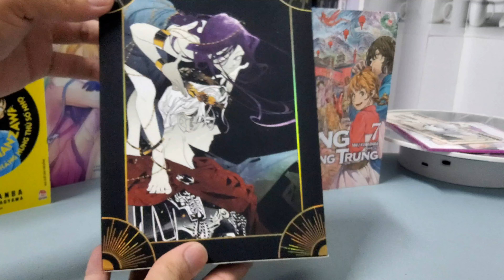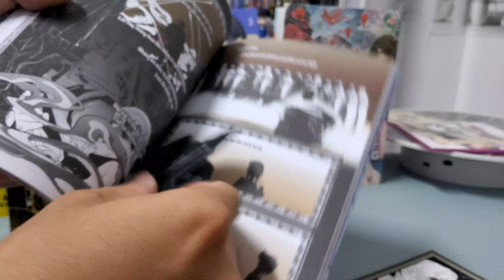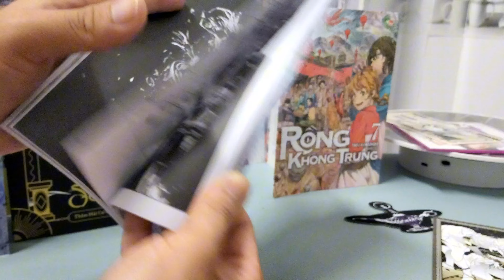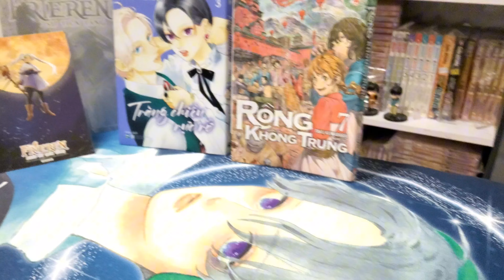[Review #1453] Thần Đèn - Tập 3 - Bản Boxset KÈM QUÀ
Thần Đèn - Tập 3 - Bản Boxset - Tặng Kèm Bookmark Bế Hình Cây Đèn Thần + Postcard Phủ Nhung + Boxset Hở Gáy + Shikishi Viền Vàng + Poster A3 Điều Ước Của Chàng

Thần Đèn - Tập 3

Trong cây đèn thần, những hồi ức đầy méo mó tàn khốc qua biết bao thế kỷ lần lượt hiện lên trước Azur và Red. Khi vị thần lựa chọn trốn tránh tất cả, Red lại một lần nữa cất bước để tìm kiếm ngọn nguồn mọi việc, cũng như cách kết thúc chúng. Bởi sau cùng, chàng và vị tinh linh ấy đều giống nhau, chỉ là những kẻ đáng thương bị người mình yêu vứt bỏ mà thôi.

Bị giam cầm trong thế giới mộng tưởng một lần nữa, lần này, lựa chọn của chàng chiến binh sẽ là gì đây?

"Tương truyền rằng có một tinh linh mạnh vô cùng bị nhốt trong cây đèn thần, ai tìm thấy đèn thần thì có thể trở thành chủ nhân của tinh linh. Tinh linh sẽ thực hiện ba điều ước của chủ nhân. Sau khi điều ước cuối cùng thành hiện thực, tinh linh sẽ có được sự tự do."